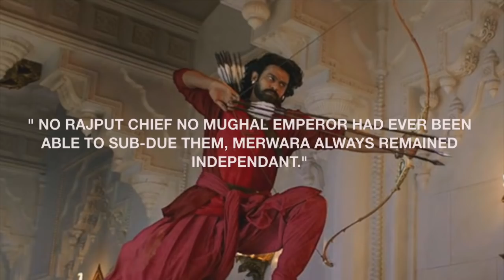कौन हैं रावत ? "रावत" जाति का इतिहास | History of "RAWAT" cast in Uttarakhand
रावत’ कौन हैं ? जानिए उत्तराखंड के इन राजपूतों की कहानी, गौरवशाली है ये इतिहास.

Rawat caste history in Hindi

Garhwali Rajpoots/Jajmans:

1 Miyan Rawat
2 Dikola Rawat
3 Gorla Rawat
4 Ringwada Rawat
5 Bangari Rawat
6 Butola Rawat
7 Jayada Rawat
8 Parsara Rawat
9 Farswan Rawat
10 Bakhani Rawat
11 Maundada Rawat
12 Mayal Rawat
13 Todra Rawat
14 Govina Rawat
15 Masolya Rawat
16 Manyari Rawat